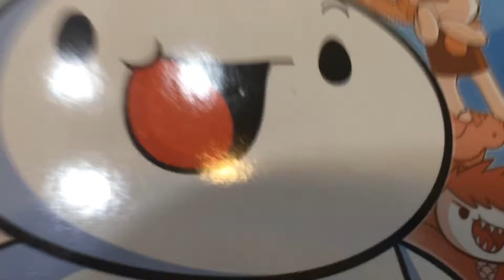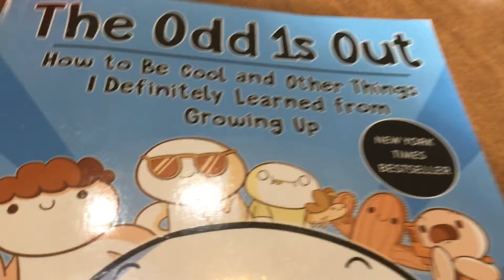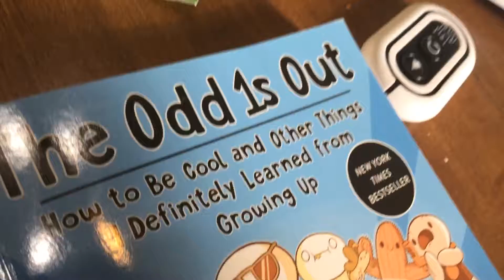Prince Ali ( super funny )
LOL9LMY FAVORITE CHANNEL